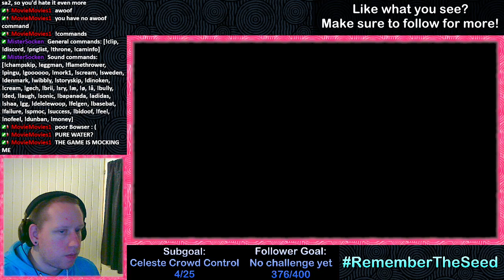Mr Kipper loses his rings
Clipped by: MovieMovies1